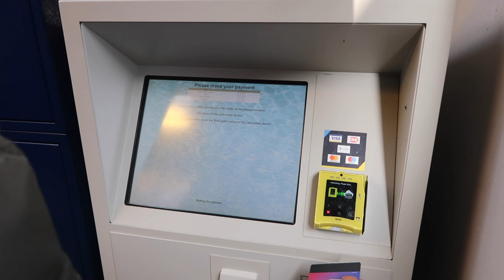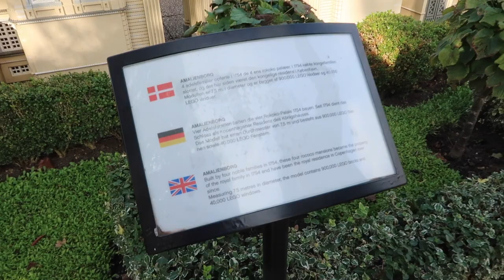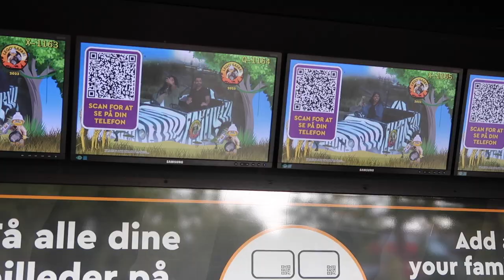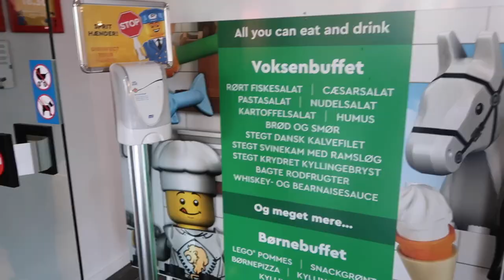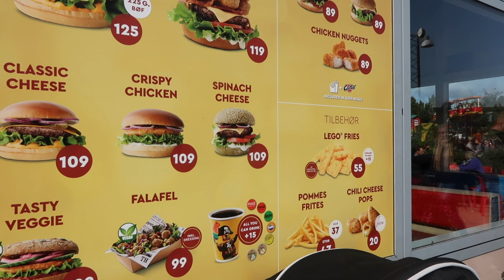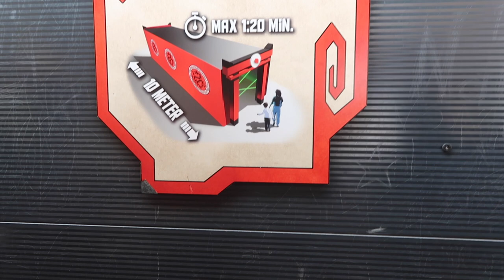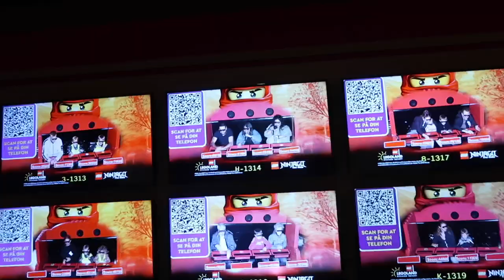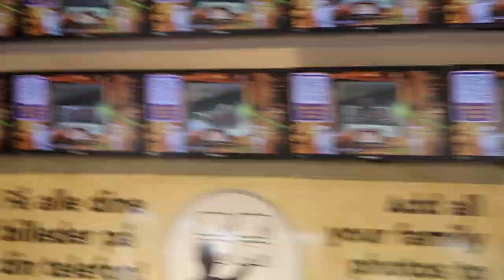Flying To Legoland Billund For The Day 🇩🇰 / Nishi V